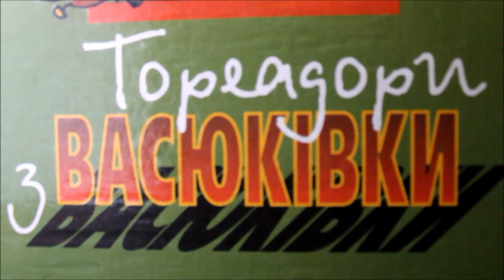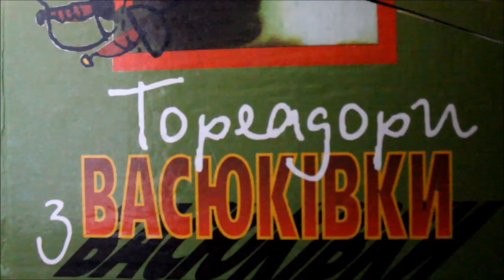Тореадори з Васюківки Ч2 Р2 Всеволод Нестайко